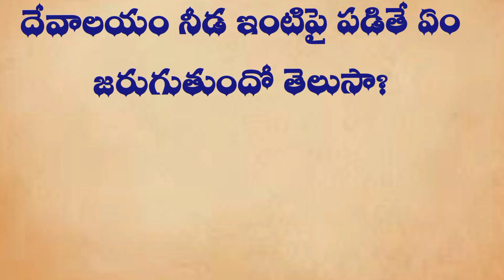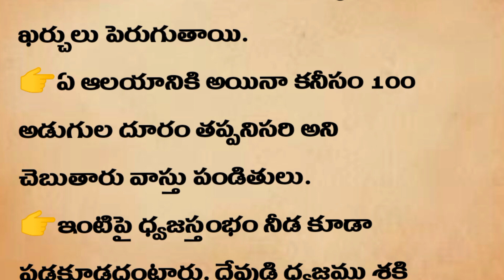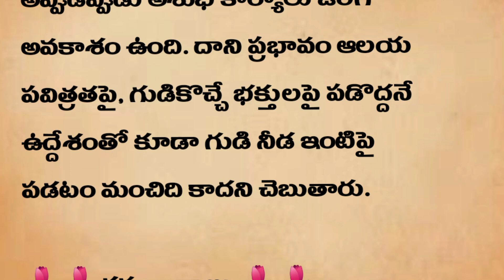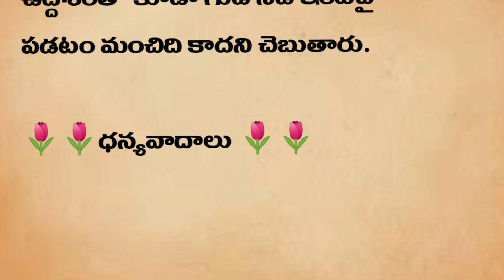దేవాలయం నీడ ఇంటిమీద పడితే ఏమి జరుగుతుందో తెలుసా ...|| జీవిత సత్యాలు || ధర్మ సందేహాలు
దేవాలయం నీడ ఇంటిమీద పడితే ఏమి జరుగుతుందో తెలుసా ...